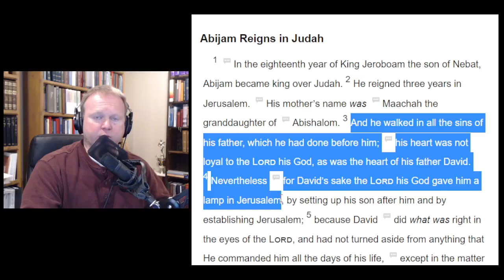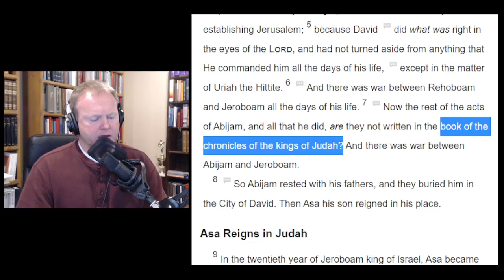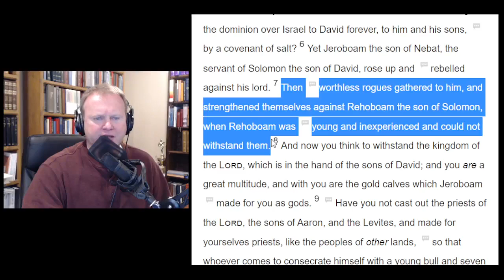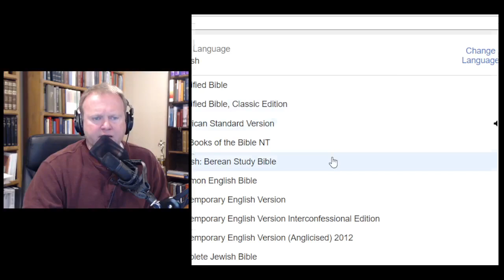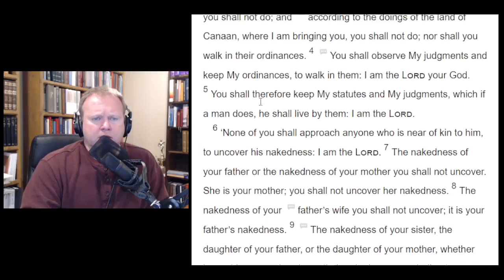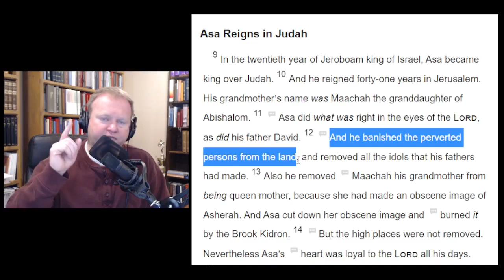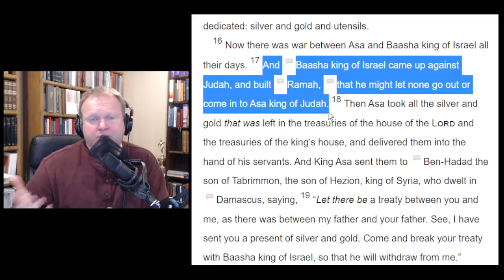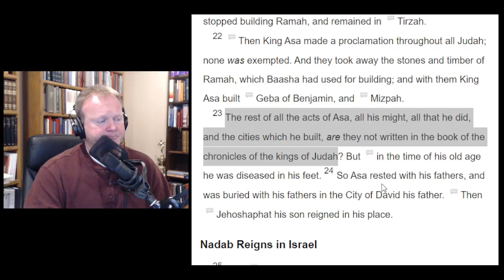The Divided Kingdom - Barry O'Dell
Kings of Judah - Abijam and Asa
Kings of Israel - Jeroboam, Nadab, Baasha